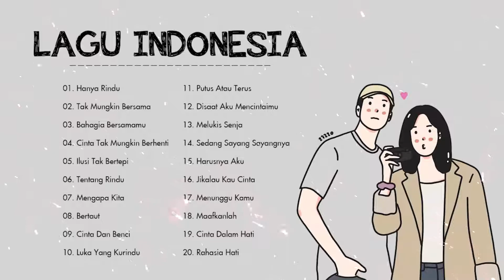Lagu Pop Indonesia Enak Didengar Waktu Jam Santai Anda | Haico, Andmesh | Hanya Rindu, Tentang Rindu